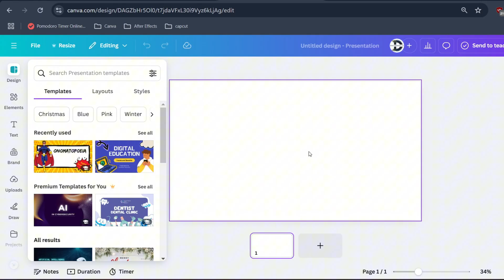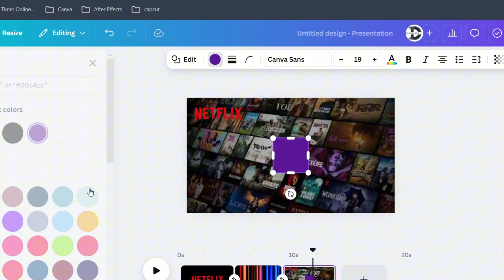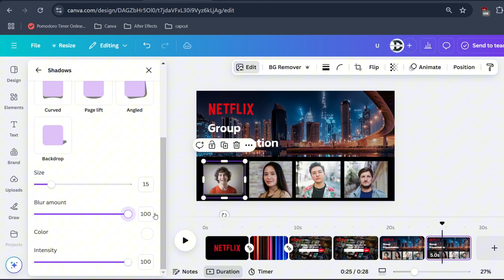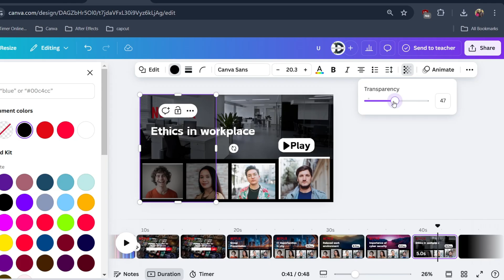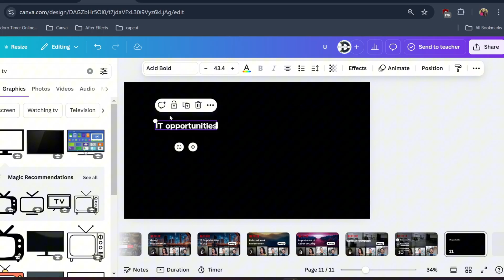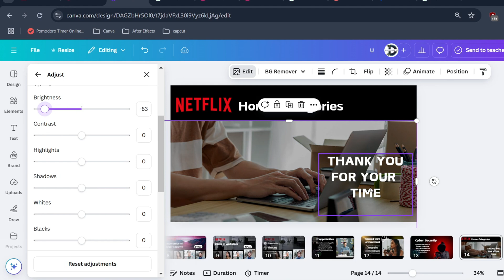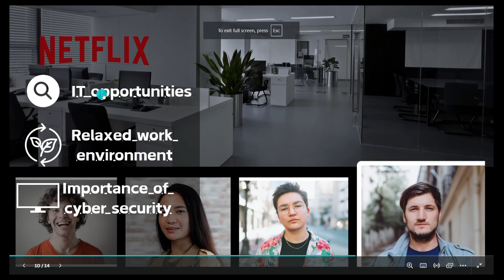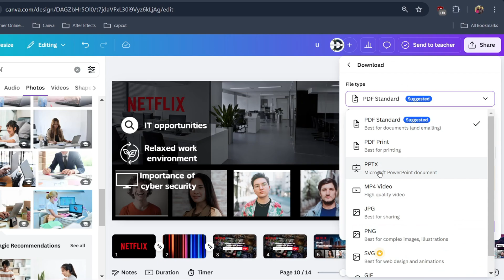Netflix style presentations in Canva 🤯 Step-by-step Canva Tutorial for Beginner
In this step-to-step tutorial I show you how to make a creative and netflix style presentation using canva. I used college student workplace security as my topic for this presentation and also used canva's most powerful match and move transition to create a jaw-dropping stunning presentation for beginner.

0:00 Intro
0:32 Designing the netflix animation
2:01 Designing the home page
3:52 Student introduction ( topic page)
8:33 Interactive dashboard
9:33 main content page
11:55 Designing the Interactive end page
13:35 Linking the pages ( making clickable page)